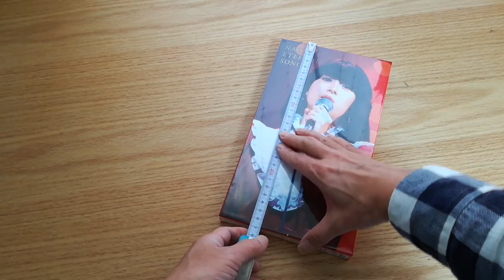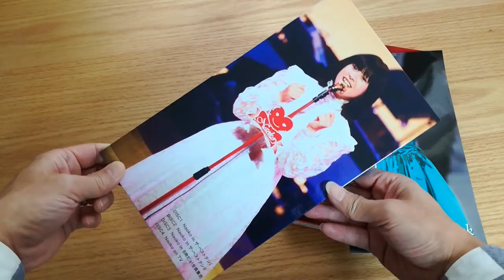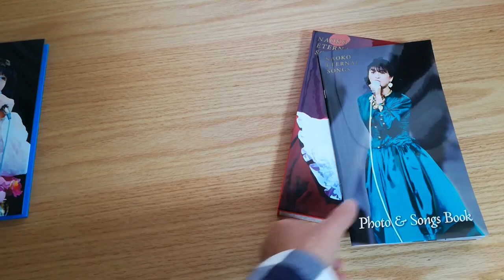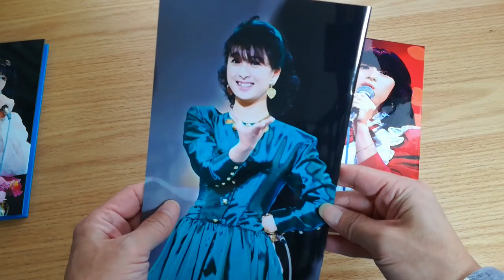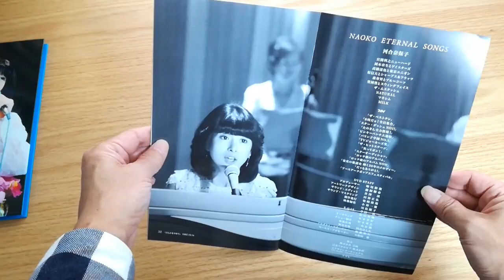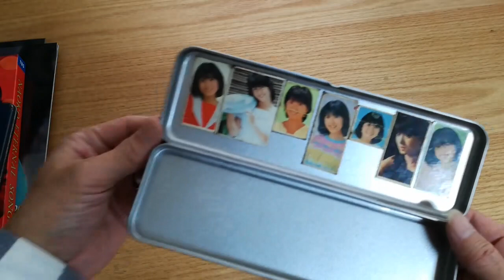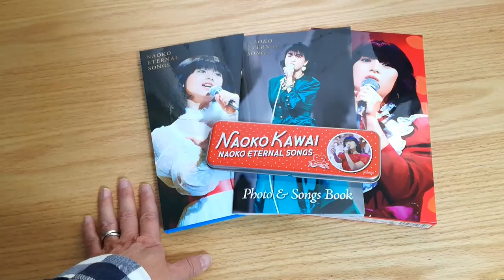【開封レビュー】河合奈保子DVDBOX「NAOKO ETERNAL SONGS」～やっと届いたクリスマスプレゼント～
河合奈保子さんの最新DVDBOX「NAOKO ETERNAL SONGS」が届いたので、特典を含めて、とりあえず開封レビューをしてみました。

DVDの画質・音質といった特徴、気づいたことなどの詳細は、ブログに記載しています。